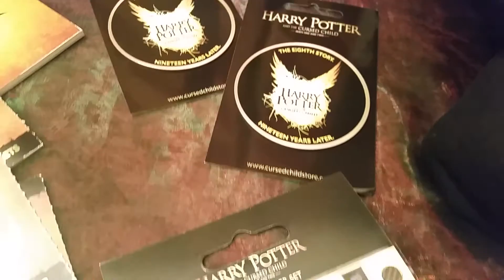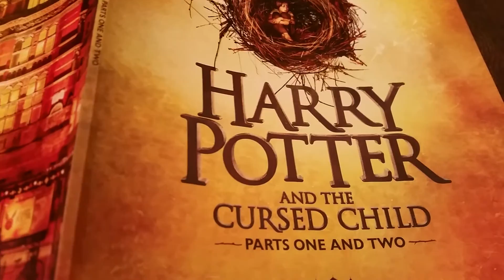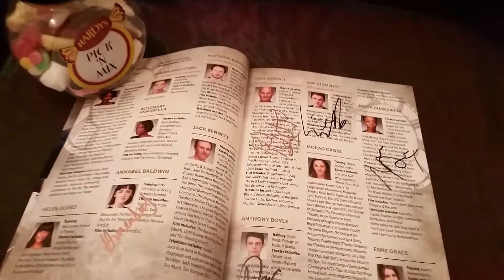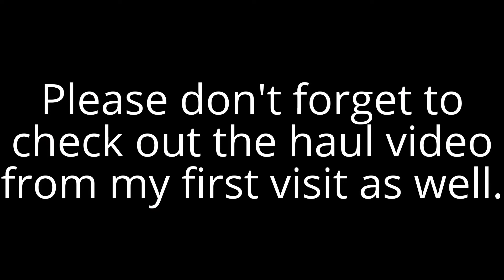Harry Potter and the Cursed Child Haul 2 (cast photos, tote bags, pens, patches, ties, ...) (HD)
Here is my second haul video of Harry Potter and the Cursed Child. In the video, you can see photos with the cast, a signed programme, tote bags, house crest patches, pens, house ties, stickers...

More videos of my fantasy collection to come. (Especially about Lord of the Rings and Harry Potter)